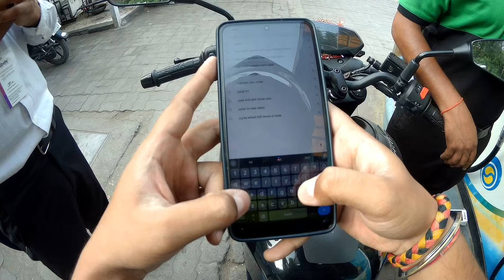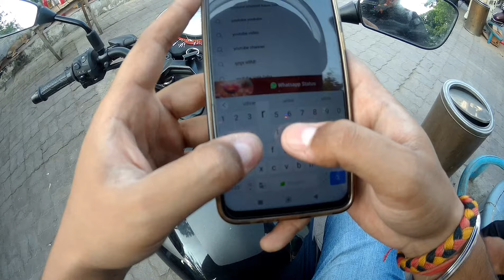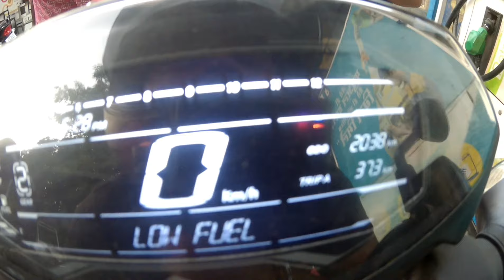Pulsar N160 Mileage Test 😲 New Model 2024 || SHOCKING RESULTS 🤯@BajajPulsarOfficial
Mileage Test 😲 Pulsar N160 New Model 2024 || SHOCKING RESULTS 🤯

Vlogging Tags--
dubai vlogs
traveling to dubai
sourav joshi
sourav joshi vlogs
travel vlogs
family vlogs
action figers
spider man
piyush joshi
piyush joshi vlogs
thar vlog
offroading with thar
Highway Pe Accident
fortuner ka accident
fortuner accident video
highway accident
highway accident video
triggered insaan
live insaan
how to
luis vitton
life hacks
comedy sketch
triggered insaan
live insaan
funny
how to
shorts
rayban
luis vitton
roast
life hacks
comedy sketch
dubai vlogs
traveling to dubai
sourav joshi
sourav joshi vlogs
travel vlogs
family vlogs
toys
action figers
spider man
piyush joshi
piyush joshi vlogs
thar vlog
offroading with thar
Highway Pe Accident
fortuner ka accident
fortuner accident video
highway accident
highway accident video
sourav joshi
family videos
family vlogs
daily vlogger
daily vlogging
daily vlogs
travel vlogs
playing with family
family vlog
travel videos
UK07 Rider
The Uk07 Rider
Babu Bhaiya
new superbike
delivery
Supra India
Mk4
New Supercar
Dubai Vlogs
Dubai
Systum
Elvish Yadav
Big Boss
Elvish yadav Fight
Salman Khan Elvish
Fight
Big Boss Ott2
Indian vloggers
Indian vlog parody
UNSEEN FOOTAGE - DAILY VLOGGER PARODY
daily vlogger parody
carryminati
new

bajaj platina 110 h gear bs6
bajaj ct 110 bs6 2021
bajaj platina
bajaj pulsar
bajaj
bajaj platina bs6
bajaj platina 110
bajaj platina abs
bajaj avenger 160 street
bajaj avenger 220 cruise

MY GADGETS--
LAPTOP--- Lenevo IdeaPad Gaming 3
PC.         --  HP [[ i3 ]]
MOBILE --  OPPO Reno 10 [[8;256]]GB
MOBILE --  Xiaomi Note 10 Pro [[8;128]]GB
MIC. K8 Wireless Microphone 🎙️